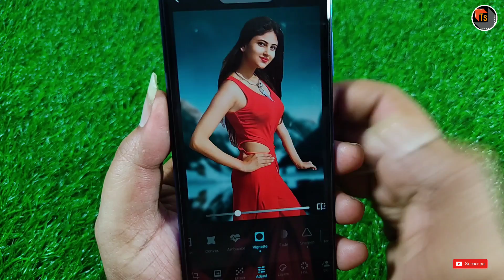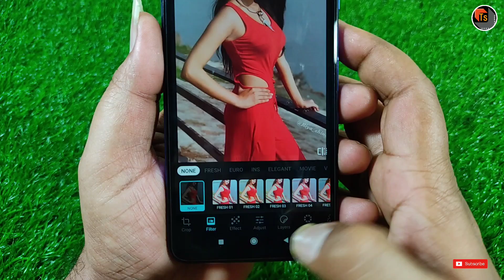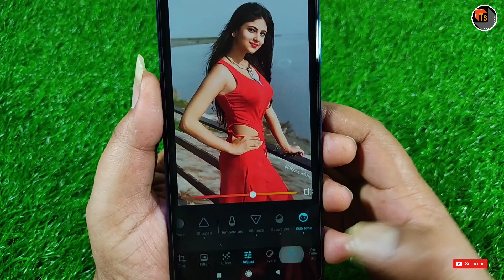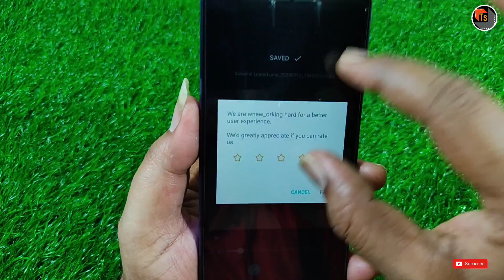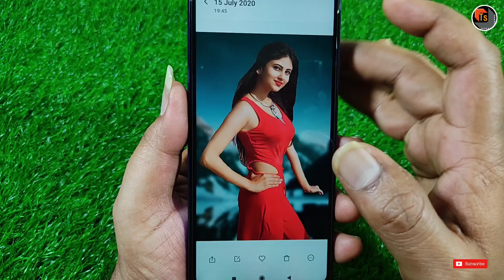Best Photo Editing App for Android|Easy way to change Photo Background in Mobile|Lumii App Tutorial